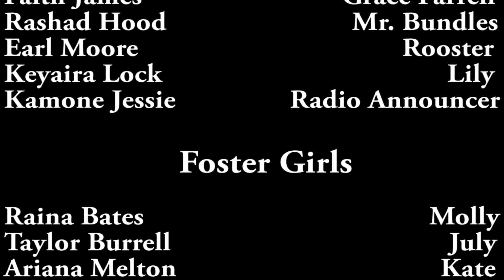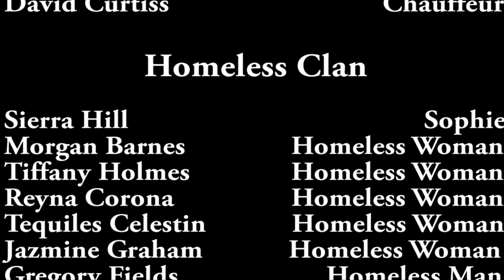SFTHM Interviews Briana Thorn